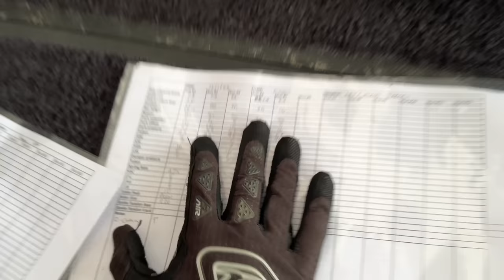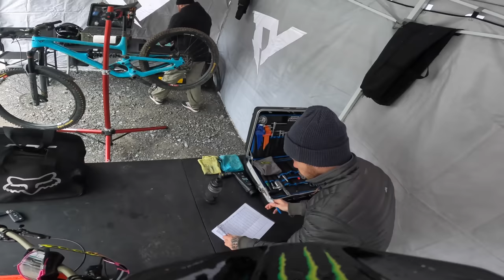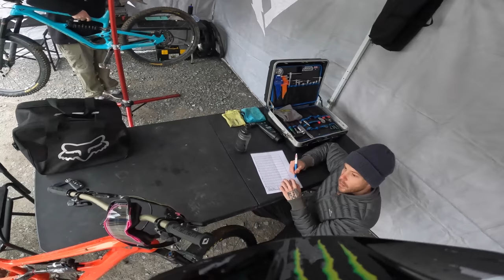SWING ARM TESTING ON THE NEW CAPRA | Jack Moir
First test session on My new Capra. Day 1 was testing different length rear ends.